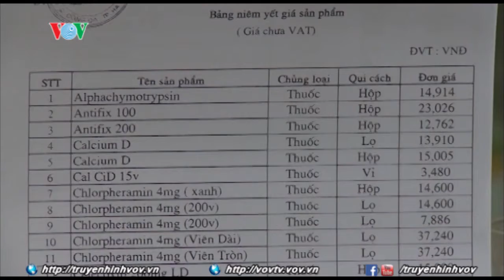Các biện pháp xử lý vi phạm về thuốc giả vẫn chưa đủ sức răn đe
Pháp luật đã có quy định xử phạt về các hành vi sản xuất kinh doanh hàng giả, hàng kém chất lượng, đặc biệt là trong lĩnh vực thuốc chữa bệnh. Nhưng những biện pháp này liệu có đủ sức răn đe kẻ phạm tội?